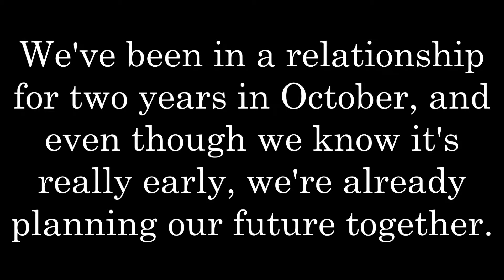Our Relationship Revealed. ♥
This is only a short video, but I just wanted to give a little bit of an update to you all. No hate on our relationship please, it wouldn't change anything anyway. :P
~SilentScreamOx

Song:
Pixie Lott - Gravity